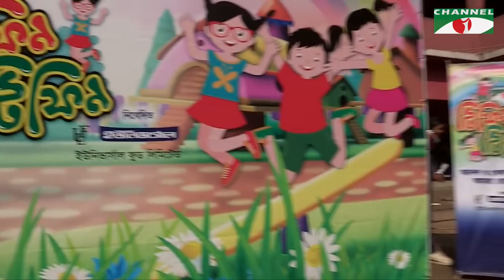Tiffin Tiffin | Episode 13 | Magazine Show | Shamsul Haque Khan School & College | Channel i TV